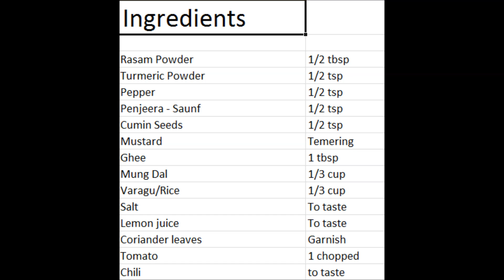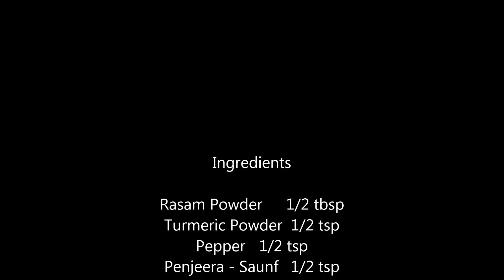One Pot Rasam Rice in Tamil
One Pot Rasam Rice

Ingredients

Rasam Powder 1/2 tbsp
Penjeera - Saunf 1/2 tsp
Cumin Seeds 1/2 tsp
Mustard Temering
Ghee 1 tbsp
Mung Dal 1/3 cup
Varagu/Rice  1/3 cup
Salt To taste
Lemon juice To taste
Coriander leaves Garnish
Tomato 1 chopped
Chili  to taste